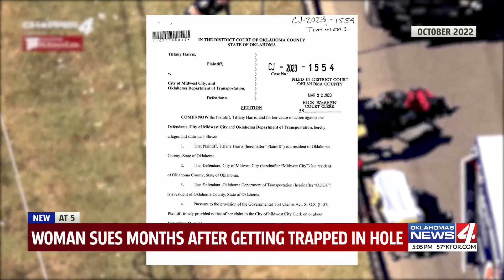Woman sues months after getting trapped in hole